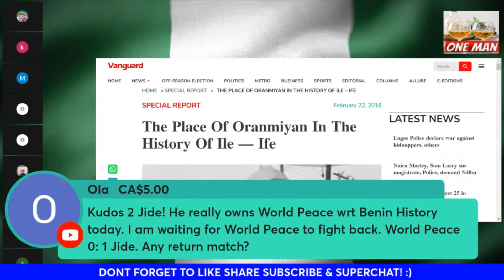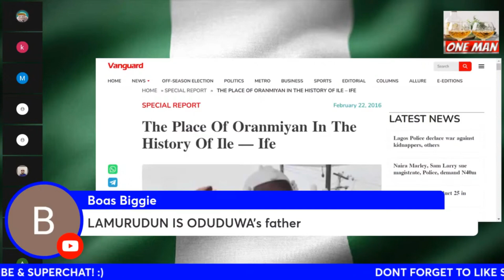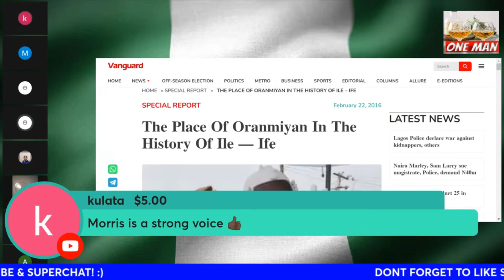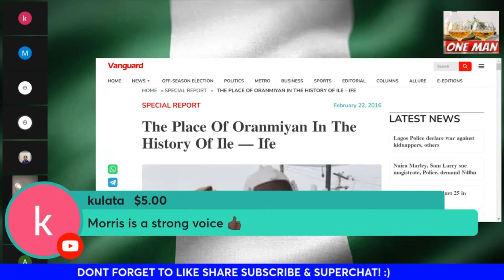YORUBA HISTORY: A PERSPECTIVE - ( IS THE BENIN EMPIRE AN OUTPOST OF YORUBA HEGEMONY? )